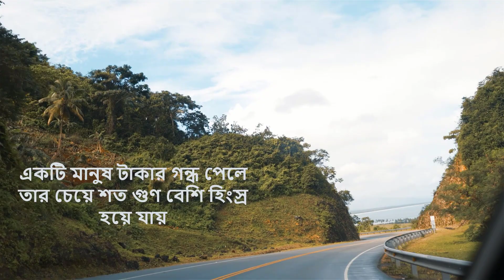thakurgaon youfubeshorts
Manik